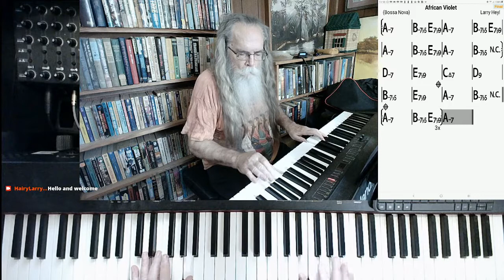African Violet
African Violet by Larry Heyl

This version of "African Violet" was excerpted from the stream recorded on August 22, 2021. Hairy Larry's current schedule is Tuesday and Thursday at 3:00 PM and Sunday at 10:00 AM Central.

Playlist link

Title
Hairy Larry

Click here for "African Violet"